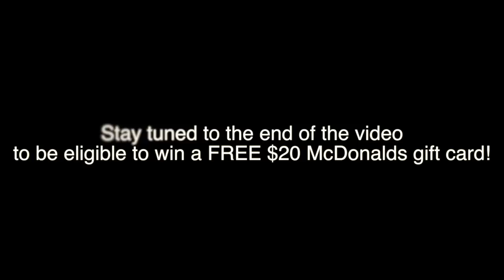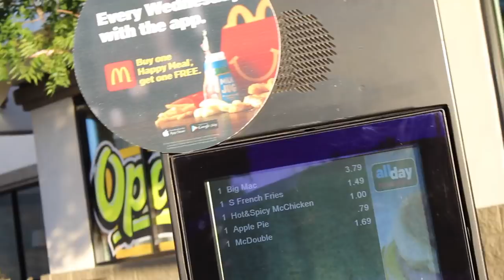WINNING McDonald's in a COIN PUSHER!!! | JOYSTICK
Watch the video to the end to see how you can win a $20 McDonalds gift card!